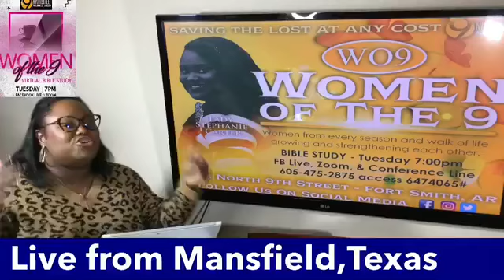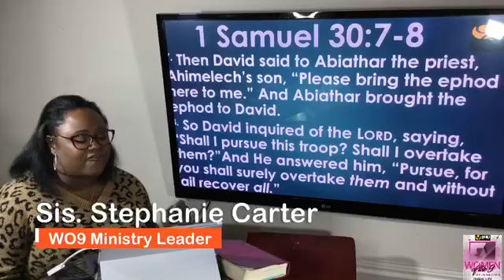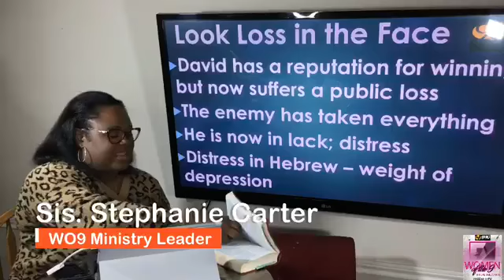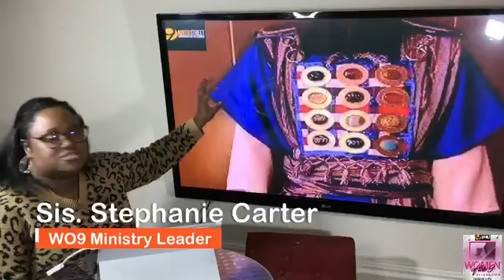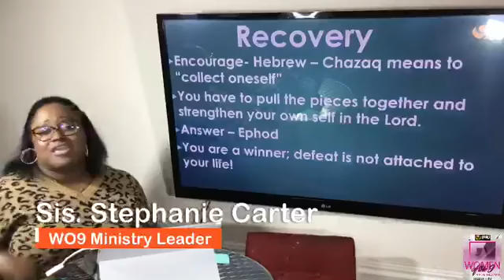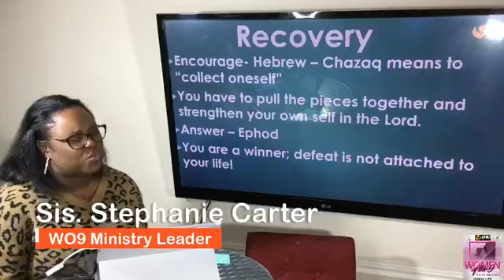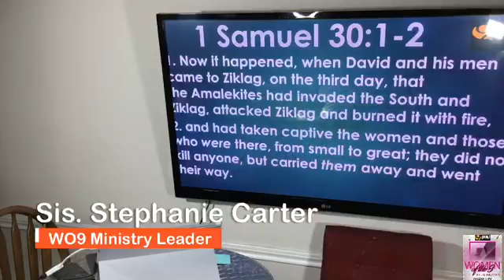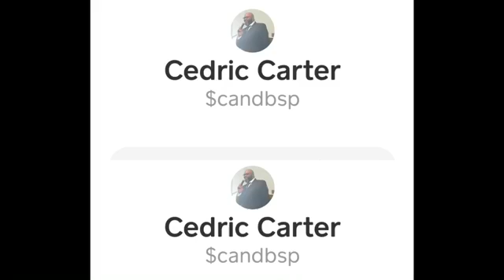The Powder Room Experience Lesson Scripture 1 Samuel 30:1-8 Lesson Title: “You Will Win”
WO9 Bible Study
Sis. Stephanie Carter 1/12/2021